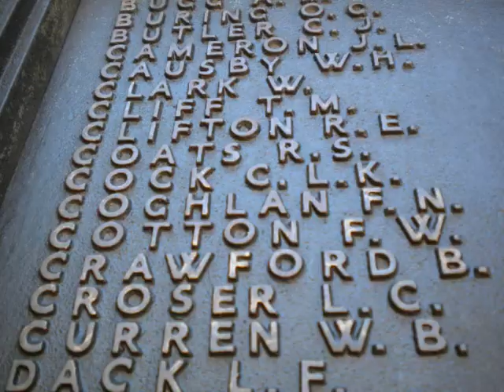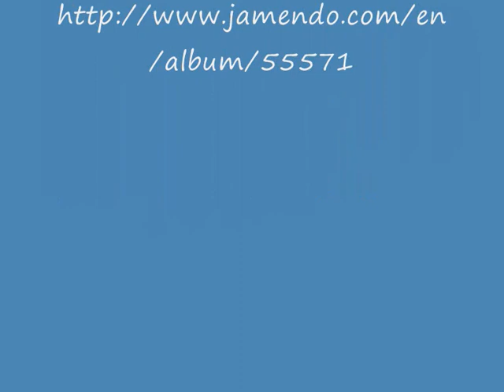A Visual Portfolio?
Experimenting with the idea of creating a visual portfolio with images.